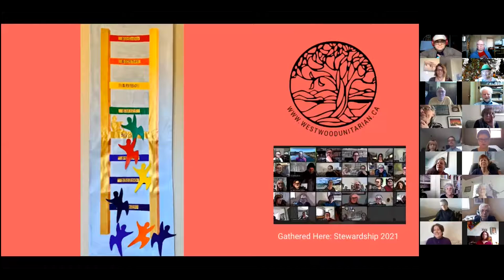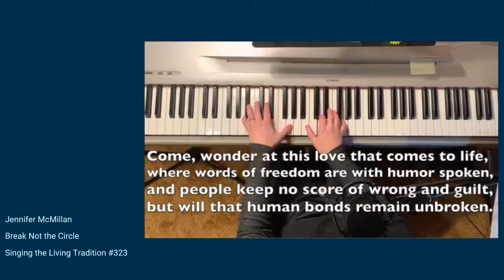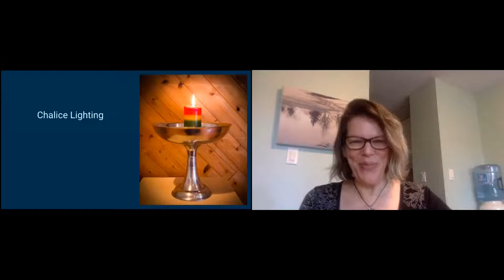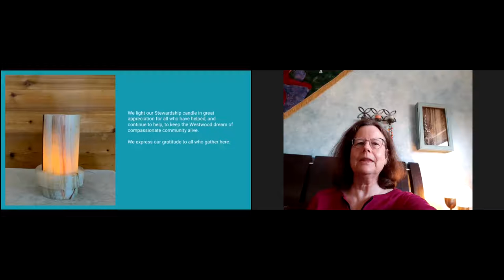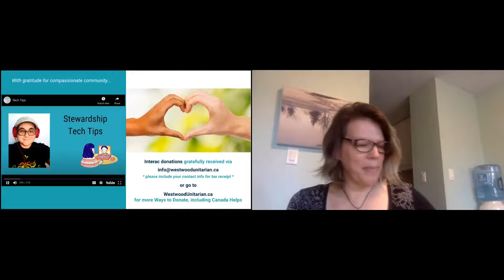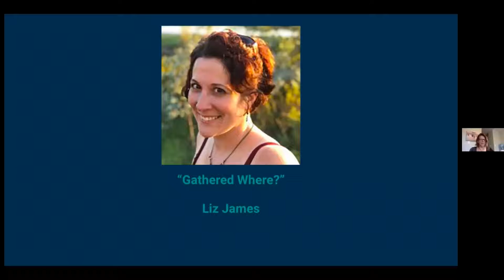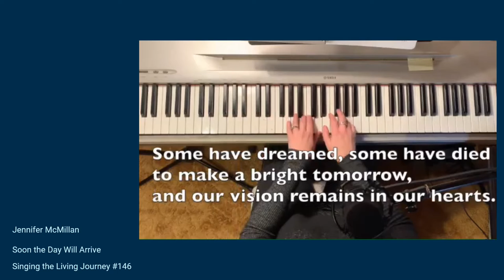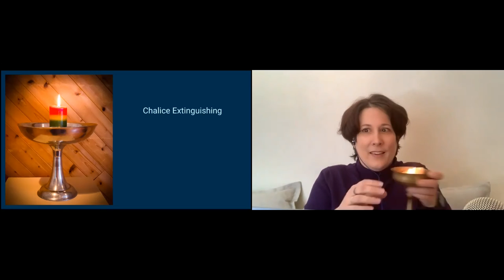“Gathered Where?” Liz James & Lisa Stein, March 21, 2021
It’s a principle of permaculture that the most interesting things happen at the margins. Is this true of church life, too?  What about the space where traditional “church” intersects with things that are traditionally “not church”?

Our 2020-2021 Westwood Theme is FORWARD MOTION. March is “COOPERATION”.

Speaker: Liz James

Service Leader: Lisa Stein

Musicians: Jennifer McMillan & Rebecca Patterson

Westwood Unitarian Congregation is a compassionate community of free religious thought, inviting all people to rest, grow, and serve the world. We welcome all people of goodwill whatever their culture, colour, class, age, religion, gender, wealth, or the direction of their affections. We hold weekly services Sunday at 10:30 AM MT, plus a variety of other events.